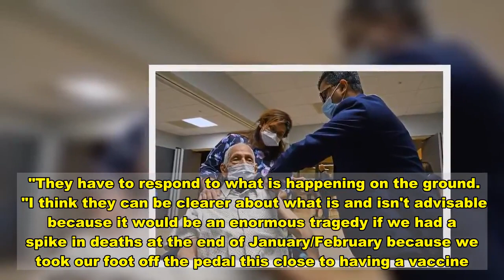Britain's Covid-19 vaccine stocks 'to run out in January' warns Jeremy Hunt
The coronavirus vaccine could run out by as early as next month, former Health Secretary Jeremy Hunt has warned.  This morning Mr Hunt revealed doses of the Pfizer vaccine, that tens of thousands of Brits are currently receiving every day, are expected to run dry by the end of January with no new stock until March.  He expressed hope that the Oxford/Astrazeneca vaccine could be rolled out at the same time to compensate.  "It (the Oxford jab being rolled out) will make a massive difference because the doses that we have of the Pfizer vaccine will keep us going until the end of January and I think we're not getting another shipment until March," Mr Hunt told the Today programme.   "If we could have the Oxford/Astrazeneca vaccine ready to go until January then we could keep the roll-out going at the current pace."  In more positive news, the Oxford coronavirus vaccine is expected to be put into use in Britain within days of Christmas, it has been revealed.  Approval for the jab - developed with pharma giant AstraZeneca - could speed up the UK’s vaccine rollout dramatically.  Britain has ordered on 100million doses of the Oxford jab on top of 40million of the Pfizer vaccine, which is already being used.  The Daily Telegraph disclosed last night that the latest vaccine should be approved just days after Christmas.    Even with enough vaccine doses secured, how they're rolled out is crucial to the success of the pandemic response.  "I think it is very encouraging the way the way that the vaccine roll out has been happening, thanks to us having a brilliant GPs network in this country," Mr Hunt continued.  "There is another thing that is very worrying at the moment.  "That is that around 24% of all coronavirus infections appear to be being picked up in hospitals, with some hospitals up to a third of all their infections probably were picked up in their hospitals.  "I think we need to look at the priority of NHS staff in terms of when they get the vaccine.  "If you want to keep an 80-year-old safe the best way to do it may be to vaccinate the healthcare staff who are looking after them in hospital."   The Royal College of GPs chair Professor Martin Marshall has said it will speed up the rollout of the coronavirus vaccination programme in care homes if the Oxford-AstraZeneca vaccine is approved by regulators.  "At the moment we are dealing with this Pfizer vaccine, which is difficult," he told the BBC Radio 4 Today programme.  "On the assumption that we are going to get approval for the AstraZeneca vaccine which is much more familiar because it is much more like the flu vaccination, then I think we will be able to roll out at a much faster pace, but certainly over the next few weeks and next couple of months we expect all care homes to be covered."   Mr Hunt went on to say said that the Government faces a "very difficult, finely-balanced judgment" on whether to strengthen the coronavirus rules.  Mr Hunt, who now chairs the Commons Health and Social Care